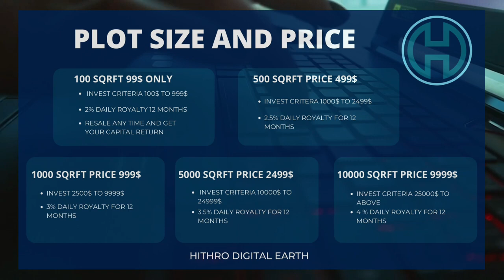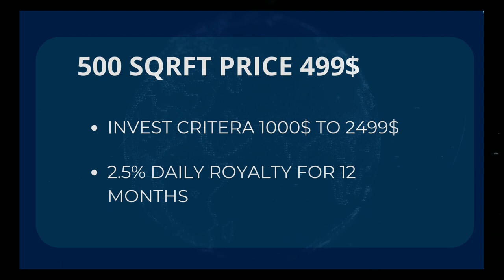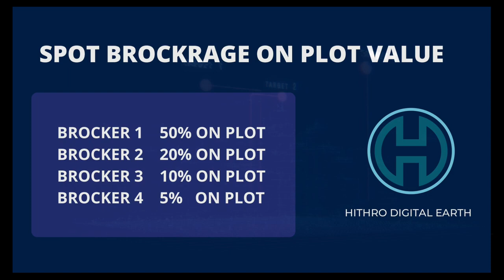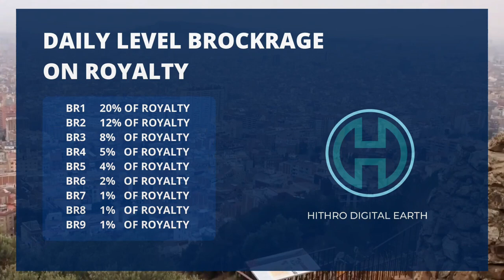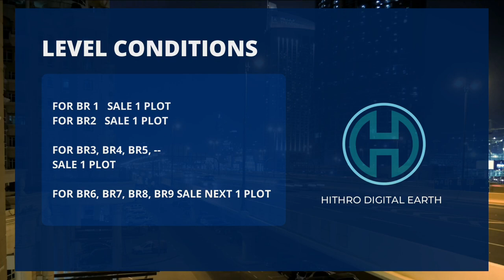🟠 🔴 Hithro Digital Earth Business Plan Review | Non-Working Plan | 100% Income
*NEW TREND*
*HITHRO DIGITAL WORLD* LAUNCH A UNIQUE DIZITAL REALESTATE PROJECT 100% GENUINE AND CERTIFIED COMPANY
BOOK YOUR DIZITAL PLOT ON HITHRO PORTAL AND FINANCE FOR DEVELOPMENT OF  PLOT AND EARN DAILY UNIQUE VALUE

*PLOT SIZE AND PRICE*
 *100 SQRFT 99$ ONLY*
        INVEST CRITERIA 100$ TO 999$
2% DAILY ROYALTY 12 MONTHS
RESALE ANY TIME AND GET YOUR CAPITAL RETURN

*500 SQRFT PRICE 499$*
  INVEST CRITERA 1000$ TO 2499$

2.5% DAILY ROYALTY FOR 12 MONTHS

*1000 SQRFT PRICE 999$*
  INVEST 2500$ TO 9999$
3% DAILY ROYALTY FOR 12 MONTHS

*5000 SQRFT PRICE 2499$*

INVEST CRITERIA 10000$ TO 24999$

3.5% DAILY ROYALTY FOR 12 MONTHS

*10000 SQRFT PRICE 9999$*
INVEST CRITERIA 25000$ TO ABOVE

4 % DAILY ROYALTY FOR 12 MONTHS

*SPOT BROCKRAGE ON PLOT VALUE*

BROCKER 1    50% ON PLOT
BROCKER 2    20% ON PLOT
BROCKER 3    10% ON PLOT
BROCKER 4    5%   ON PLOT

*DAILY LEVEL BROCKRAGE ON ROYALTY*

*LEVEL CONDITIONS*
FOR BR 1   SALE 1 PLOT
FOR BR2   SALE 1 PLOT

FOR BR3, BR4, BR5, --
SALE 1 PLOT

FOR BR6, BR7, BR8, BR9 SALE NEXT 1 PLOT

*TERMS*
DEPOSITE AND WITHDRAW USDT TRC20  ACCEPTABLE

ANY TIME WITHDRAW
 HANDLING FEES 3% ONLY CRYPTO FEES.

FOR CAPITAL SALE YOUR PLOT INVESTMENT ANY
 TIME AND GET YOUR CAPITAL WITHIN 24 HOURS.
RESALE FEE 20% .

                              ABOUT CHANNEL

All Languages

Whiteboard Video
Animations Video

                          ⚠️WARNING⚠️

करें धन्यवाद

The Information Available on This YouTube Channel is for educational and information purposes only. This Youtube Channel doesn't Provide Financial Advise.This YouTube Channel Strictly  advise Viewers to never Pay Any Fee/ Charges to any FreeLancing Sites/Compines/individuals to get any part Time/Full time Work Thankyou . Bel Alert Be Sate To Chit Fund Companies Who Bann according to Act 1978.